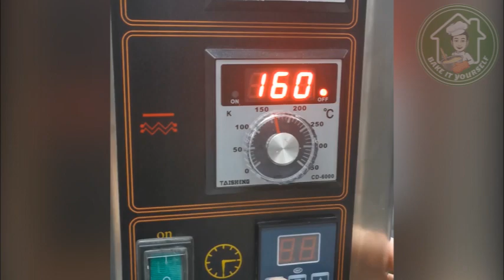Sour Dough Bread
Hi there! They say life is what you make it, but we say life is what you bake it! So if you love baking and you are looking for easy to follow baking recipes, you are on the right channel.

On this Vlog we'll feature classic and trending baking recipes that you can bake at the comfort of your home.

For your easy reference we will also include the ingredients and procedures on the description section of each recipes.

for the Ingredients:
Bread flour 800g or 640g bread flour + 160g whole wheat flour
Salt 15g
Water 400g
Sour Dough 300g